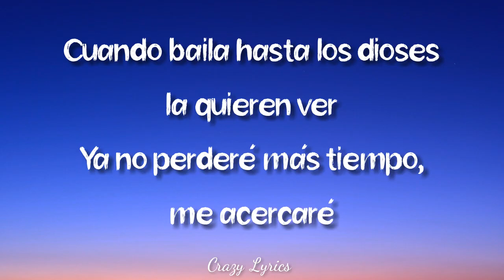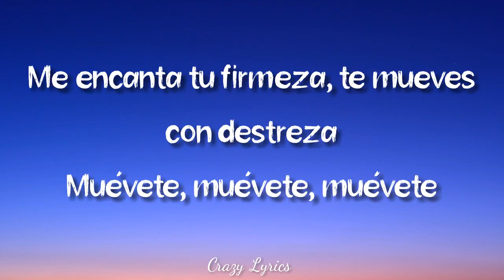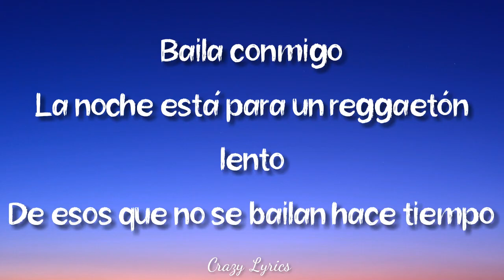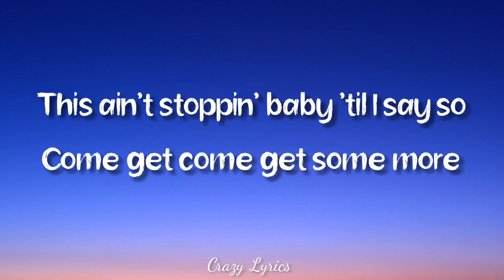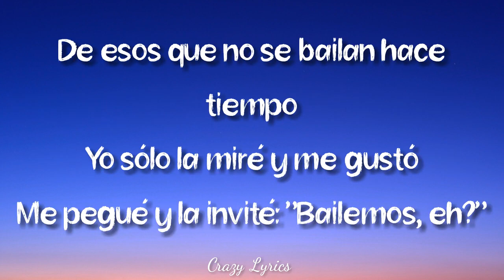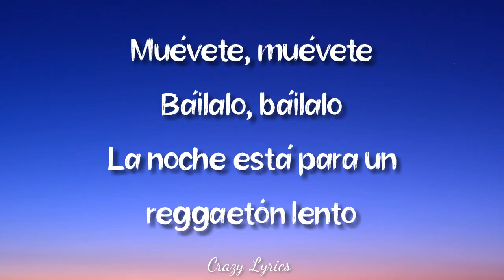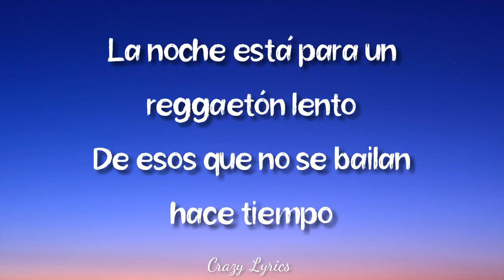Reggaetón Lento (Lyrics) - CNCO (Bailemos) Remix